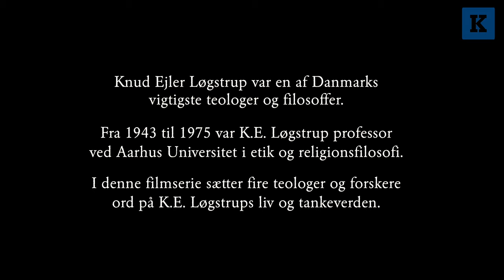K.E. Løgstrups liv og tankeverden - afsnit 2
AFSNIT 2: Teologisk grundsyn

Knud Ejler Løgstrup var en af Danmarks vigtigste teologer og filosoffer. Fra 1943 til 1975 var K.E. Løgstrup professor ved Aarhus Universitet i etik og religionsfilosofi. I denne filmserie sætter fire teologer og forskere ord på K.E. Løgstrups liv og tankeverden.